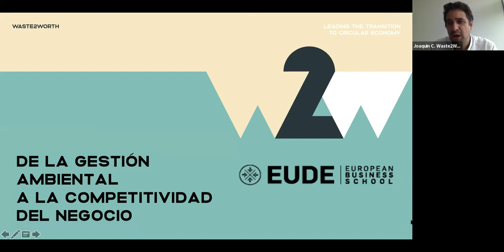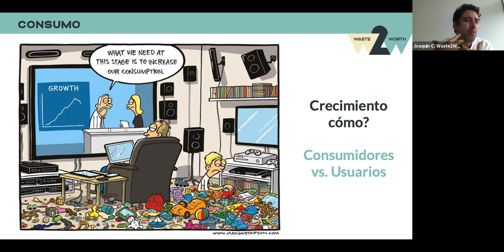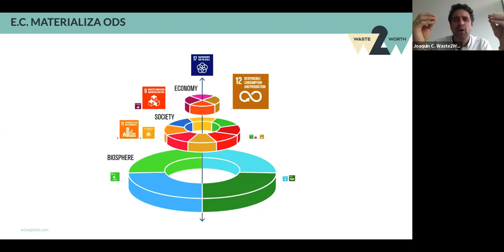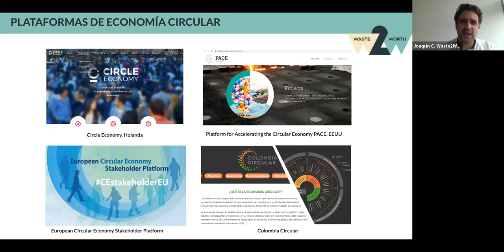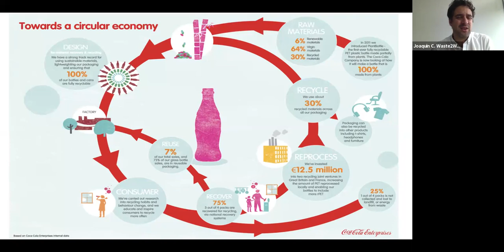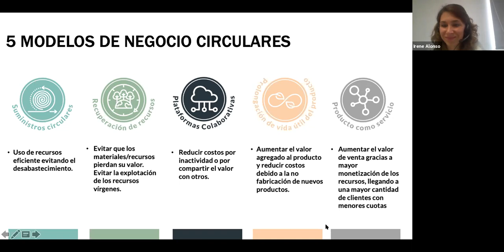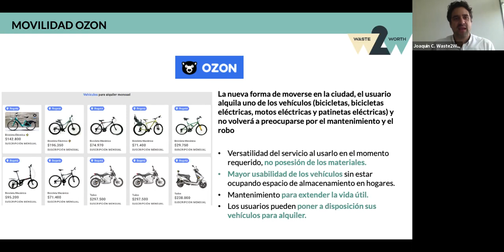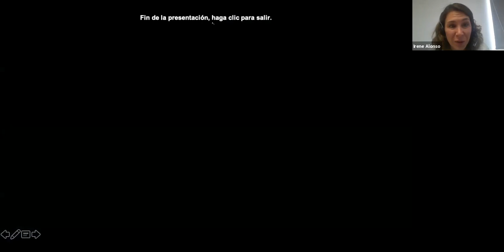Webinar | De la gestión ambiental a la competitividad del negocio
Este 1 de junio hemos tenido en EUDE Business School el webinar "De la gestión ambiental a la competitividad del negocio" junto al profesional Joaquín Caraballo, Socio Director de Waste2Worth Latam.

Una vez más en EUDE Business School hemos comenzado otro mes lleno de actividades de formación para nuestros alumnos. Este 1 de junio hemos llevado a cabo el webinar "De la gestión ambiental a la competitividad del negocio", una sesión online orientada a todos nuestros alumnos del área de medio ambiente, impartida por el profesional Joaquín Caraballo, Socio Director de Waste2Worth Latam.